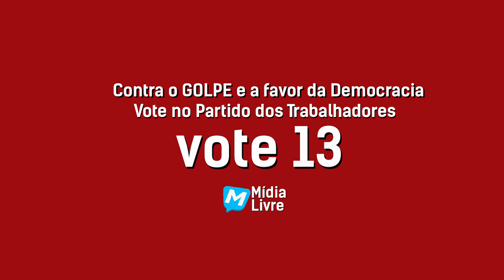Professora Ana Lúcia 13009 denuncia a compra de votos em Fortaleza